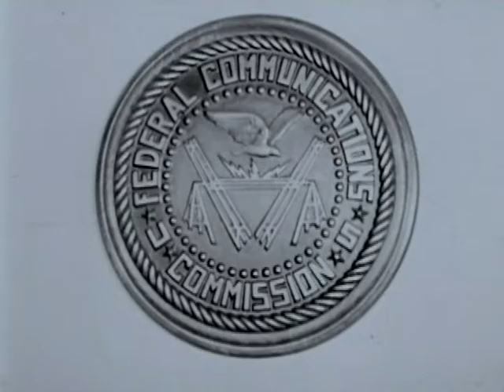Mass Media Revolution 2/E - FM Radio